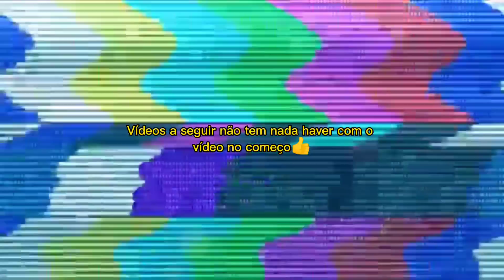Foi aquele menino que mexeu comigo... Pega ele, pega!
App Utilizados:
Gacha Neon
CapCut
Cute CUT